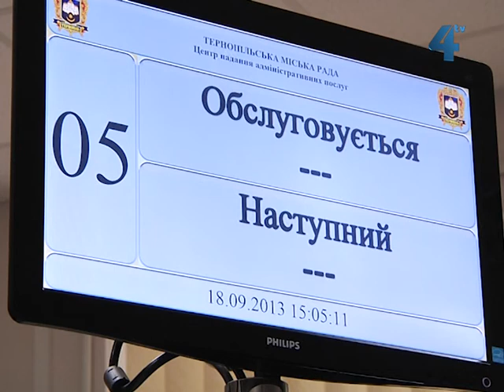Паспорти громадян України з жовтня видаватимуть у Центрі надання адмінпослуг